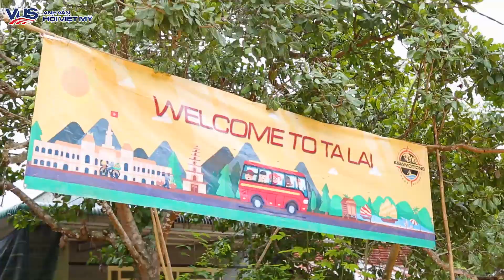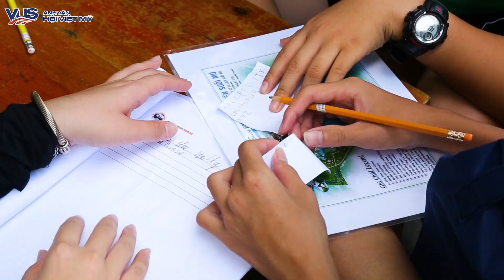VUS SUPER FUN CAMP 2019 - Tà Lài Trip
📣 TEEN VUS ƠI, MÌNH ĐI ĐÂU ĐẤY? 😆
👉 Trại hè tiếp theo sẽ diễn ra vào ngày 1-3/7 tại Madagui dành cho các bạn teens lớp 8-9-10 PTCS. Phụ huynh mong muốn tìm hiểu về các chương trình hè tại VUS, vui lòng để lại thông tin hoặc gọi ngay để được tư vấn miễn phí.

⭐ “Fantastic, Fun, Amazing,...” là những gì các bạn teen VUS nhận xét sau khi trở về từ chuyến đi khám phá Tà Lài cùng chương trình VUS Super Fun Camp. Hành trình 3 ngày 2 đêm đầy ắp những khám phá, bất ngờ và kỷ niệm đáng nhớ!

☀ Với các bạn teen, đây là chuyến đi của nhiều “lần đầu". Đây là lần đầu xa mẹ cha, phải tự chăm sóc chính mình. Đây là lần đầu tham gia trại hè 100% tiếng Anh. Đây là lần đầu tham gia các thử thách thể lực, lần đầu được chèo kayak. Đây cũng là lần đầu những người bạn mới gặp gỡ và chia sẻ cùng nhau những câu chuyện, niềm vui.

💟 Mỗi bạn trở về từ chuyến đi đều mang theo mình những kỷ niệm, tâm trạng thật khác, nhưng ban tổ chức tin chắc rằng các bạn đã trưởng thành hơn nhiều so với ngày hôm qua. 😊 Hy vọng rằng, những kỷ niệm các bạn có được sẽ là những trang sách thật sáng của tuổi học trò, và những kỹ năng các bạn tích luỹ được sẽ là hành trang giúp các bạn thêm vững chắc trên hành trình phía trước!